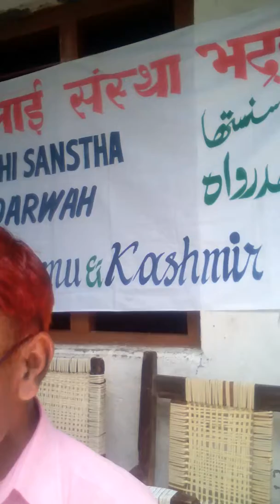Sh Bhag Singh Manhas Bhaderwahi part 2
He is well known Bhaderwahi poet nd many records are in all india Radio